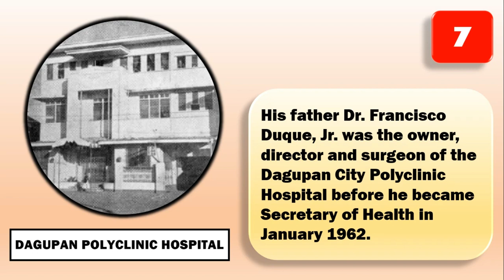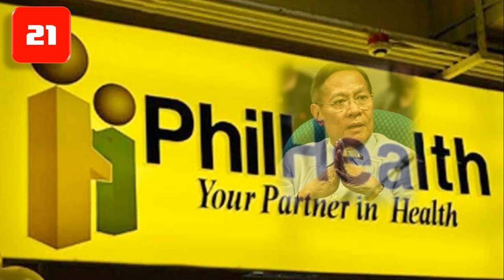DOH SECRETARY FRANCISCO DUQUE, III, KILALANIN!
Get to know Health Secretary Francisco Duque, III through this video clip.